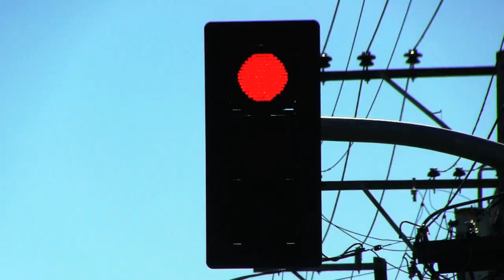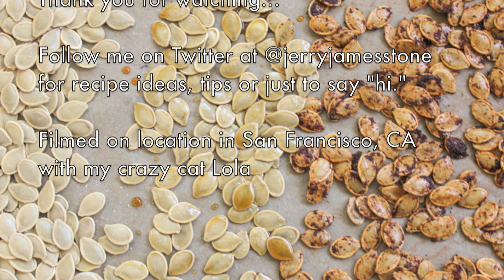How to Clean Pumpkin Seeds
In this video, I show you how to clean pumpkin seeds with a simple kitchen hack, whether you are preparing to roast the seeds or just carve out a Halloween jack o lantern.